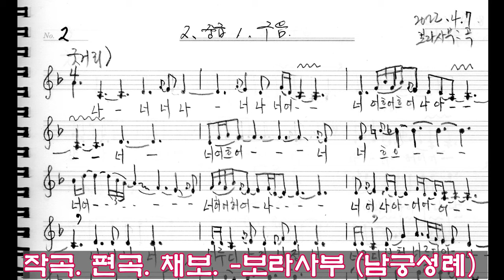남도 흥타령 빗소리도 황정애 단장 수요풍류당 보라사부 남궁성례 지도창